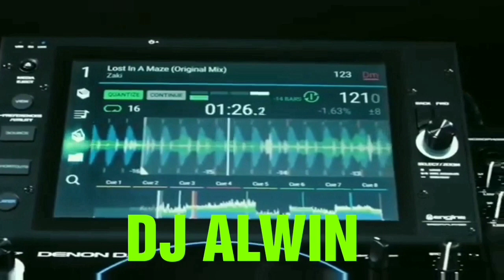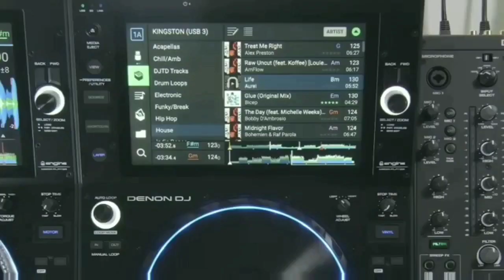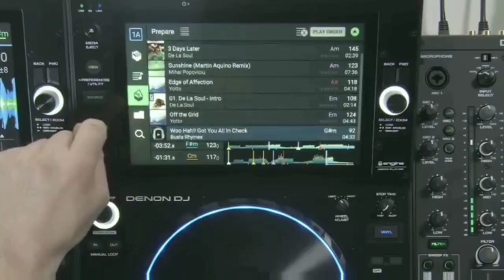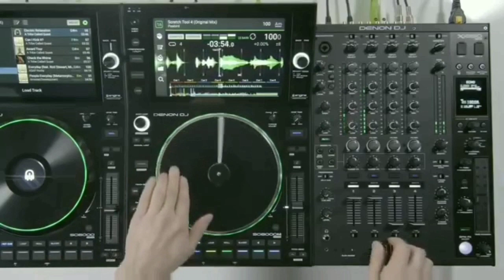Ano ang Bago ng Denon DJ sa 2020?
This video is a preview of Denon SC6000 and SC6000M launch at  NAMM 2020 in California.